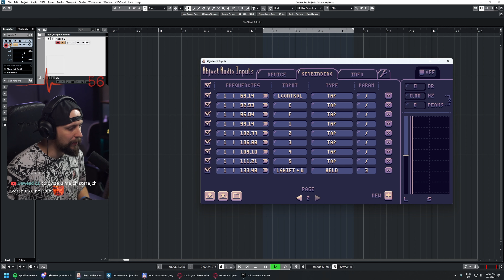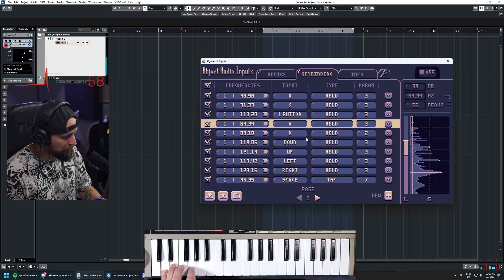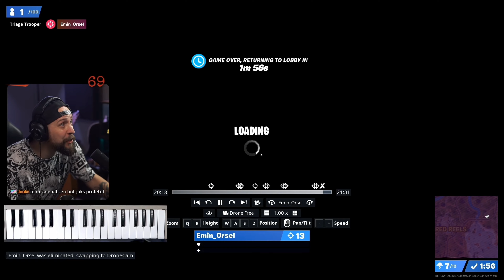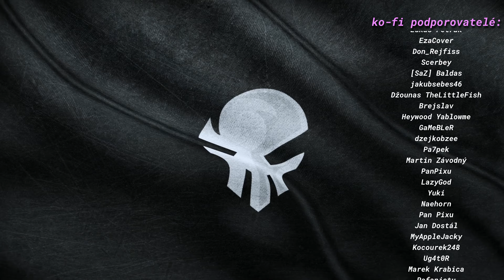Vyhrál jsem fortnite na PIANO?!